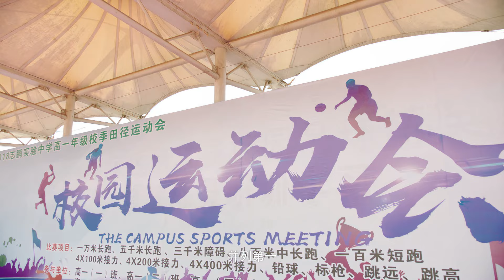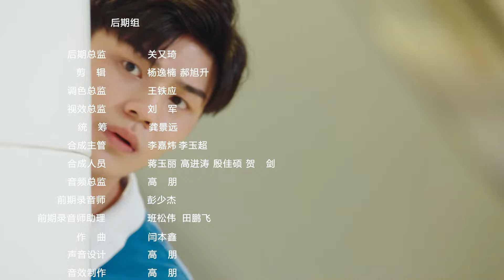最新上映校園青春劇【我的青春有點嗨】EP11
君阳伤得运动会无法参加，林枫羽得知是跟班干的后勃然大怒，表示自己想公平竞争。8班同学得知君阳伤势后对比赛丧失信心，好在君阳为大家做赛前集训，大家又重整旗鼓，下课后积极训练。运动会来了，1班和8班各项比赛的分数均一致，打成平手。到最后一个接力赛，君阳见林枫羽摔倒帮忙搀扶，而最后终点前君阳因之前的伤势无奈摔倒。于是1班获胜。也许是君阳的正直感化林枫羽，林枫羽表示第一名是属于1和8班的。于是8班和1班终于开始友好相处。校运会毕，夏深约一晴傍晚见面有事告知………　高一开学，新生方一晴因闹肚晚了半个月才到学校，方一晴是个自带倒霉光环的萌系女孩，晚报道不说，刚一进校门就被一个骑车帅哥撞倒了，本以为男生会道歉，结果他一下来就不耐烦的捡完耳机走了。去到教室报道还被安排坐到撞倒自己的男生旁边。热心肠的班长沫墨得知一晴和自己一个宿舍后，便带着一晴四处转、了解全班同学。她回到宿舍后认识了热爱表演的杨洛夕、“刀子嘴豆腐心”的富家女姚子鱼。大家为了庆祝子鱼获得动漫节第一名，偷偷相约到校外庆祝……